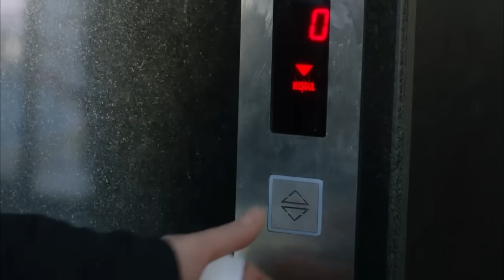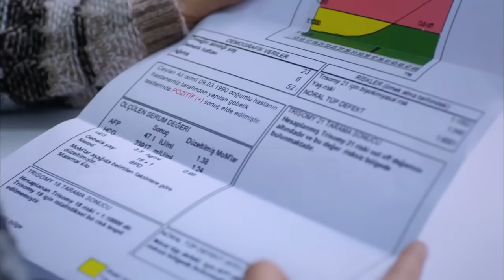حكاية حب - الحلقة 84 - Hikayat Hob